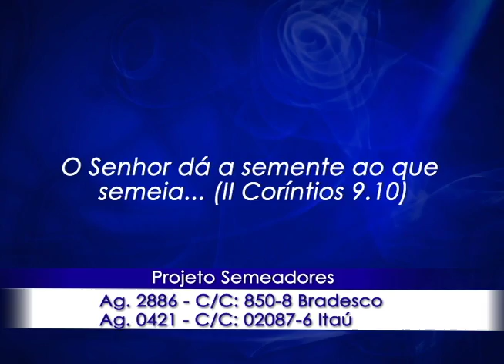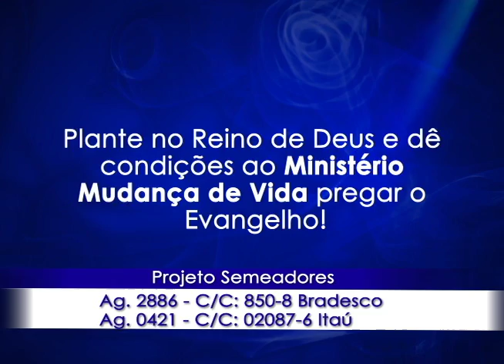Deus lutará por você! - Bispa Cléo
Referência : 1 Samuel 17.32